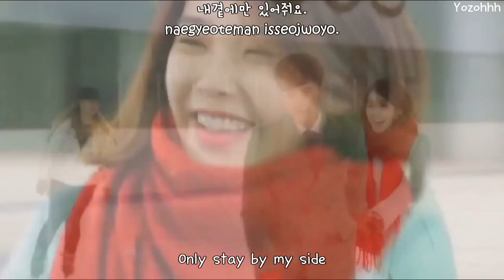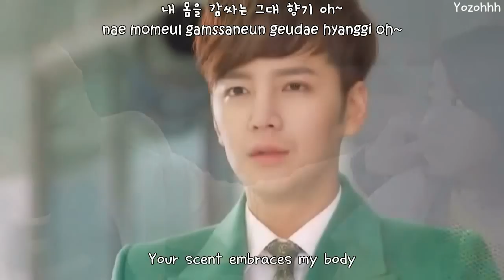Jang Geun Suk - Beautiful Day FMV (Pretty Man OST)[ENGSUB + Romanization + Hangul]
Hangul:music.daum
Rom:thelapan
Original Source:초린